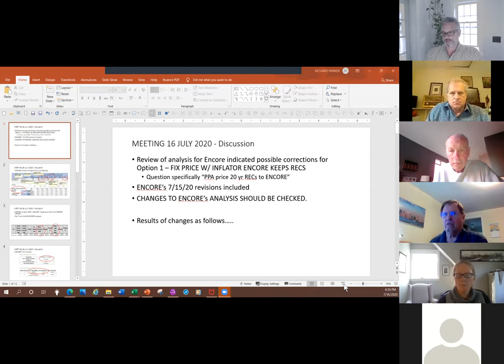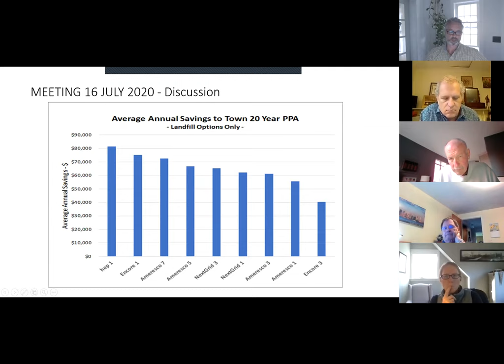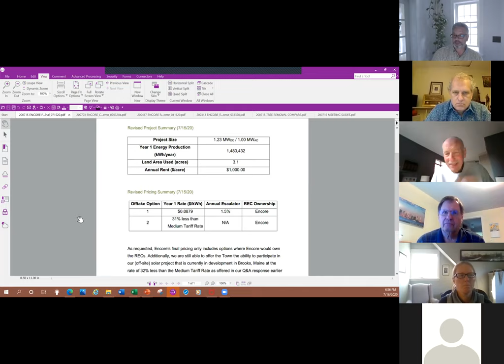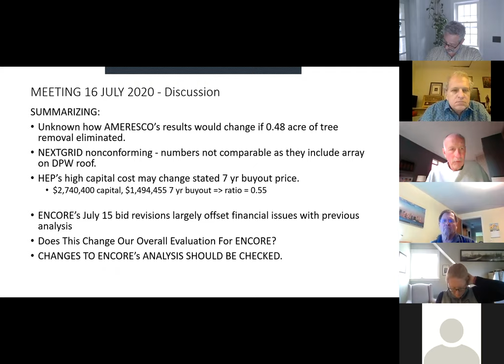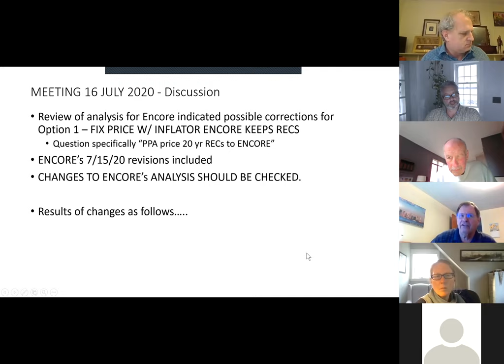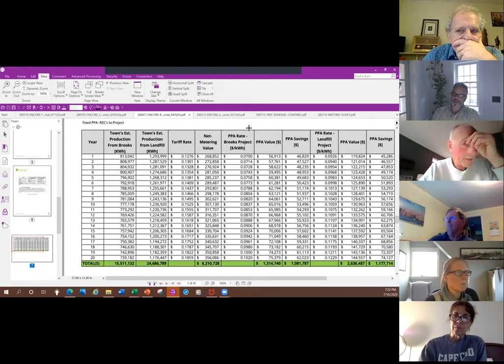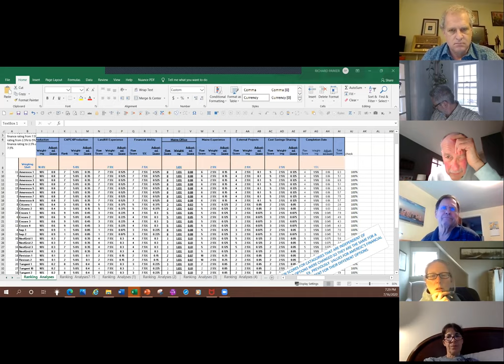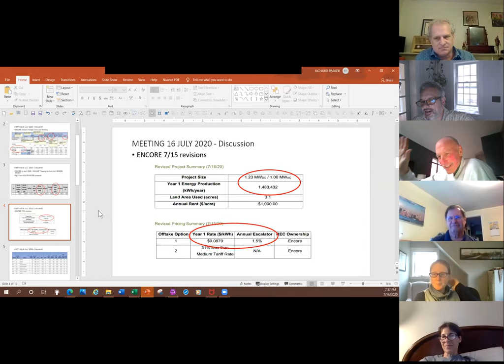Energy Committee 07/16/20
Energy Committee Meeting